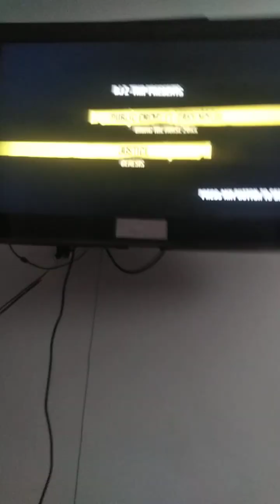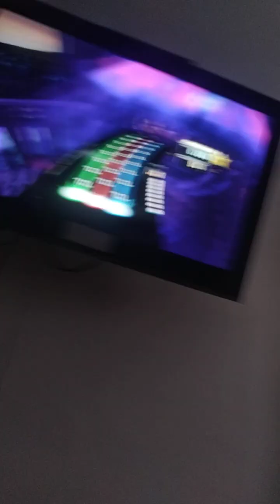Live from dj hero #56